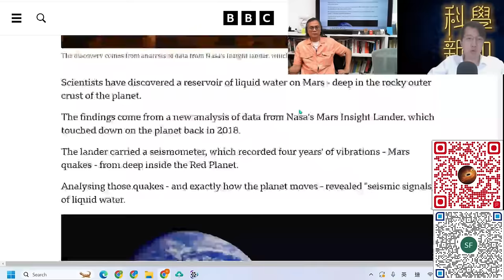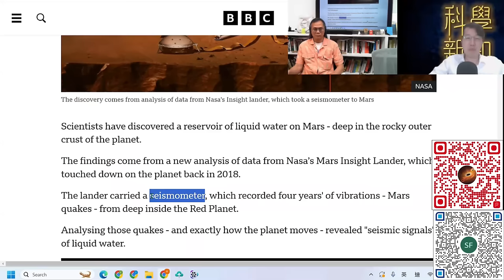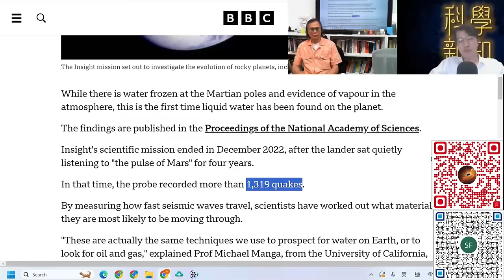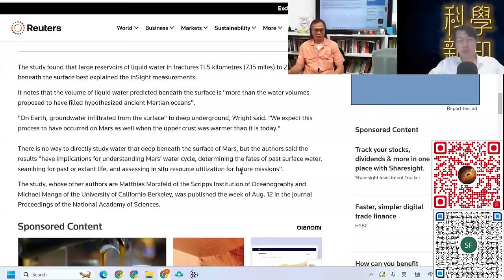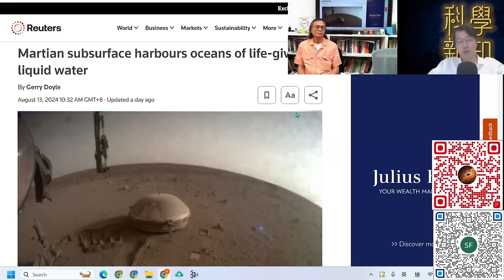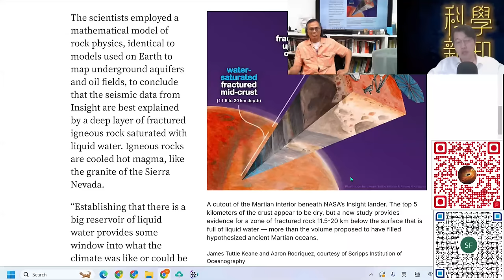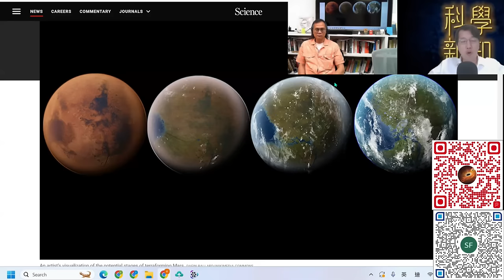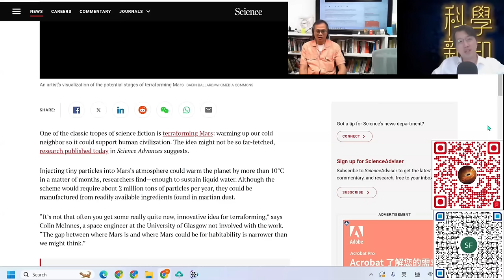科學新知 2024-08-15 Part1: 火星原來仲收埋好多水。人工改造火星溫度是否可能？| 主持：陳志宏博士 & 台長梁錦祥